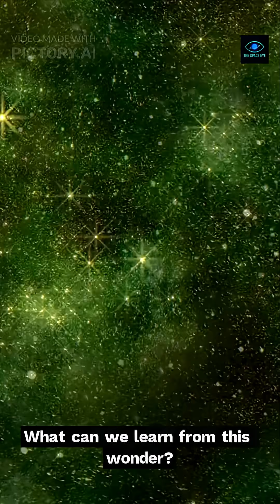The Planet That Rains Liquid Diamonds 💎✨ | NASA Space Short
Imagine a world so extreme that diamonds fall from the sky like rain. 💎🌧️
Scientists believe planets like Neptune and Uranus may have the perfect conditions—massive pressure, scorching temperatures, and deep icy layers—that turn carbon into liquid diamonds. These glowing diamond oceans could stretch for thousands of kilometers, shimmering in the darkness of the outer solar system. ✨🌌

This short explores the stunning science behind one of the most mind-blowing planetary mysteries ever discovered.
If you love space facts, cosmic visuals, and NASA-inspired 4K content… you're in the right orbit.